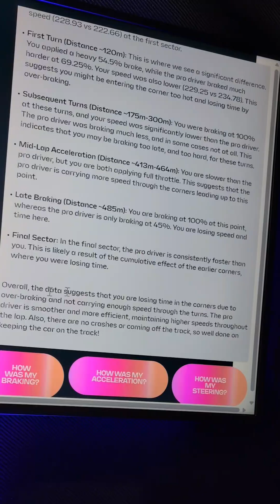Gemini: Formula E Driver Agent 🏎️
Check out this demo that we saw at Google Cloud Summit London.

It's a great demonstration of how you can use Gemini's multimodal capabilities to evaluate video content.